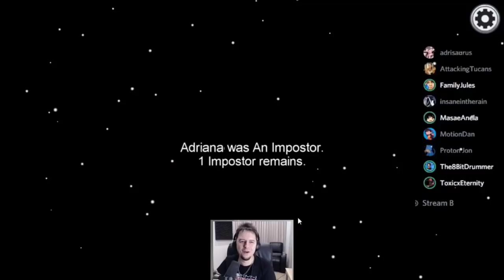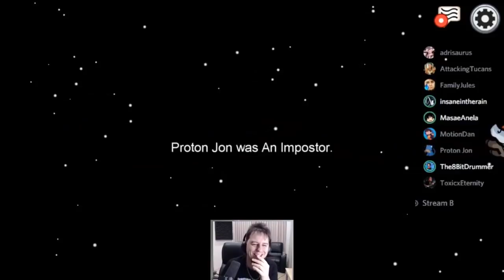FamilyJules - Plot Twist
I dunno, Masae was acting pretty suspicious...

From FamilyJules...